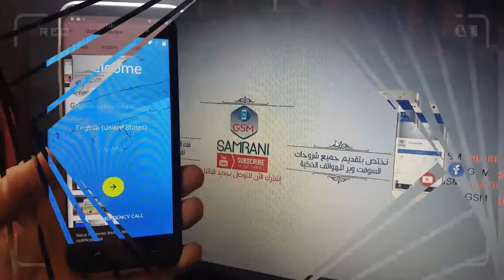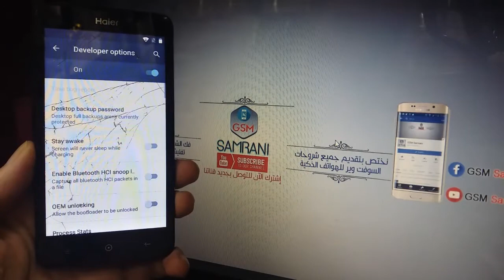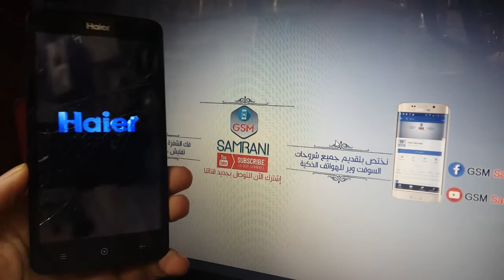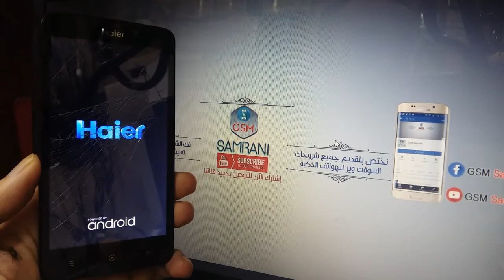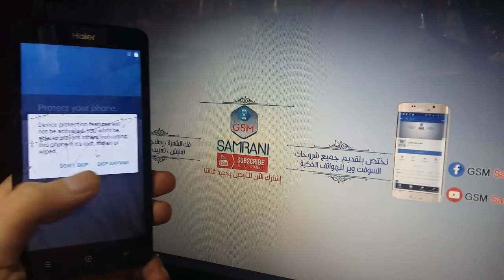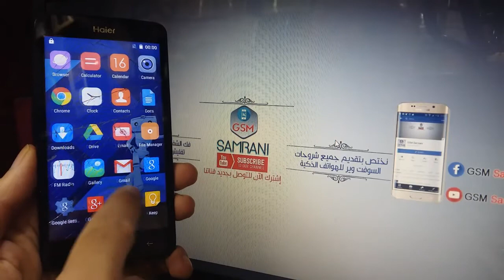REMOVE FRP HAIER L52 ANDROID 5.1 🔓📲 BYPASS GOOGLE ACCOUNT HAIER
CONTACT SUPORT